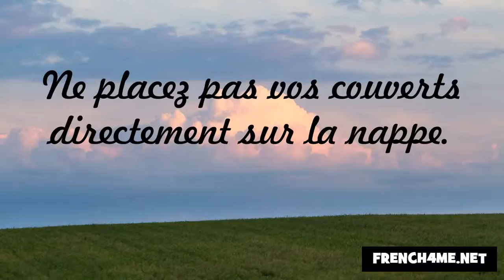Nezaket ve görgü kuralları #247